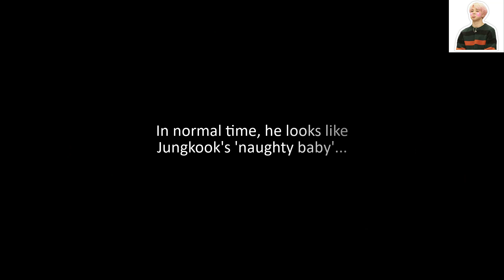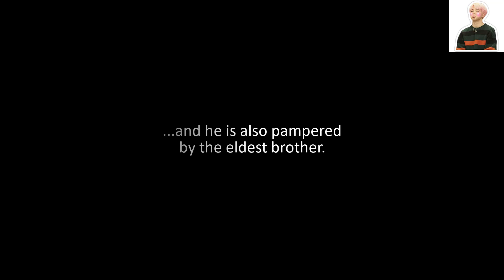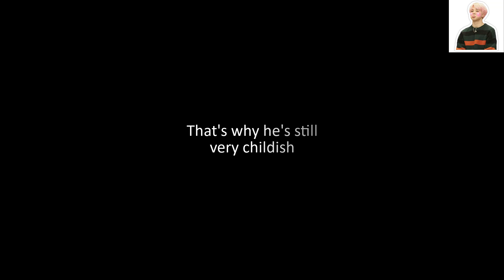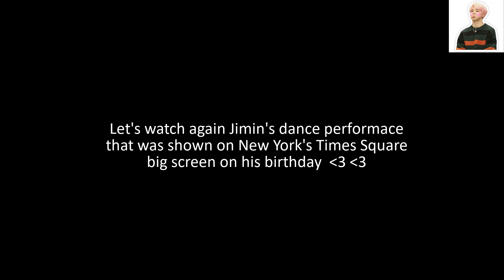[Jimin] Normal & Stage. How much do you know about him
You are not mistaken... This is Jimin who was shown on New York's Times Square big screen on his birthday.